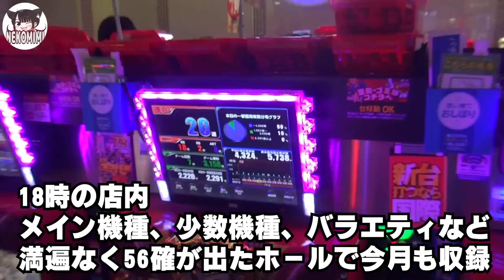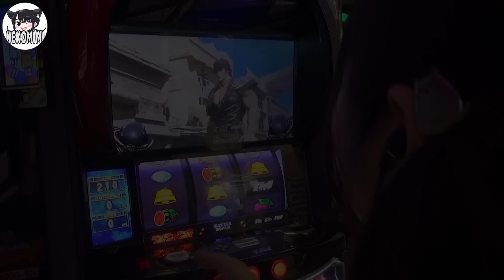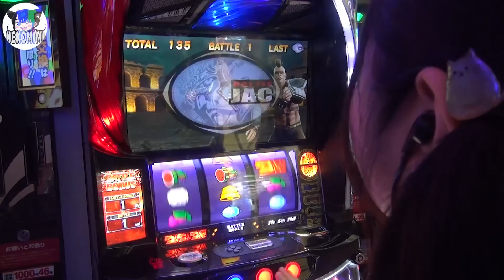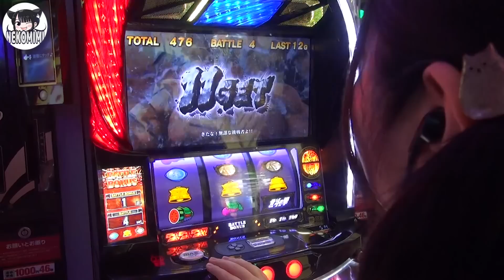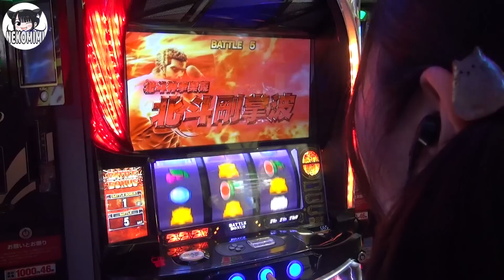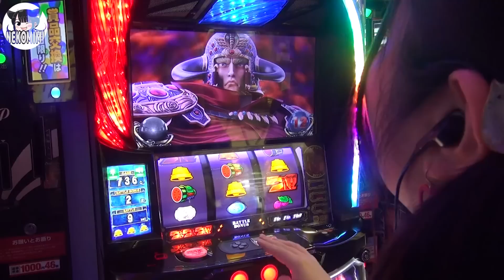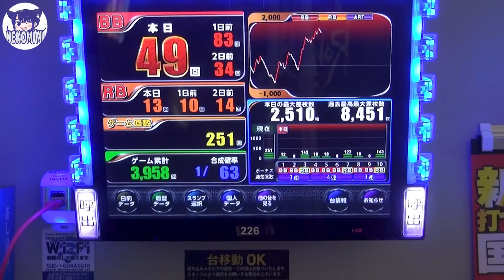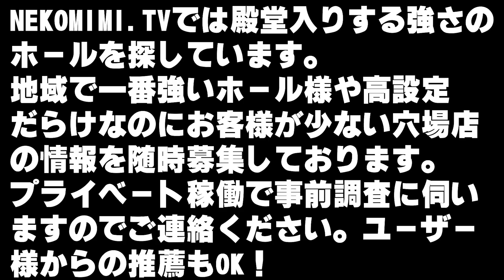【スマスロ北斗の拳】300天井は設定判別の役に立つ！？納得の結果に！【NEKOMIMI# 324】うみのいくらパチスロ実戦